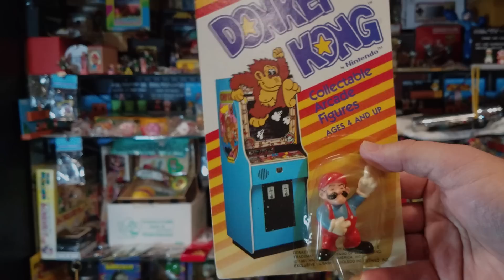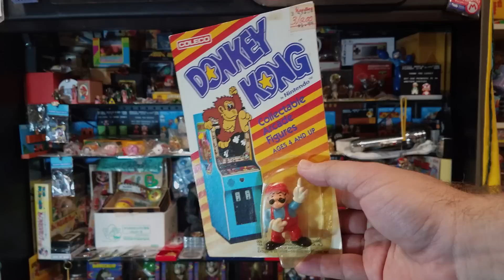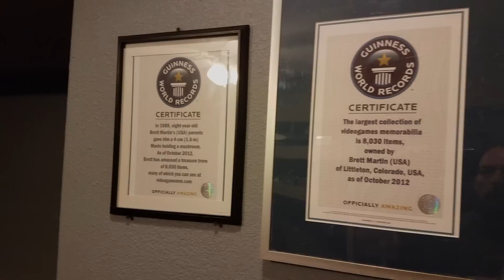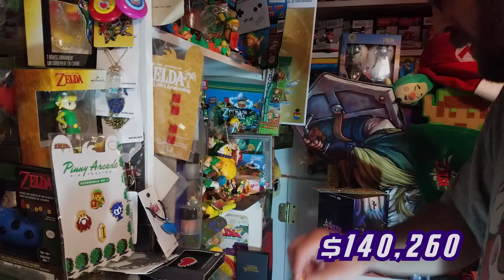I Have The World's Largest Video Game Memorabilia Collection | TOTALLY GAME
THE LARGEST collection of video game memorabilia, with around 20,000 items, has been revealed. Brett Martin, of Colorado, has amassed an incredible assortment of video game collectibles that, back in 2013, was certified by Guinness as the largest in the world. The stay-at-home dad’s collection has grown substantially since 2013 and includes one-of-a-kind prototype figures. Brett told Barcroft Studios: “I personally like collecting because it gives me a sense of direction, it gives me a sense of purpose. When I complete a set, that is a really great feeling.”

Videographer: Brett Martin
Producer: Joe Roberts, Charles Richards
Editor: Jonny Pool